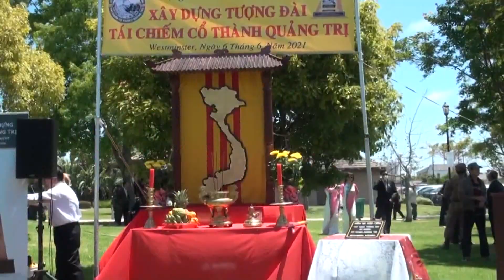Từ Đáy Lòng MX Rừng Cấm Văn Tuấn Tâm Tình Về Tượng Đài Tái Chiếm Cổ Thành